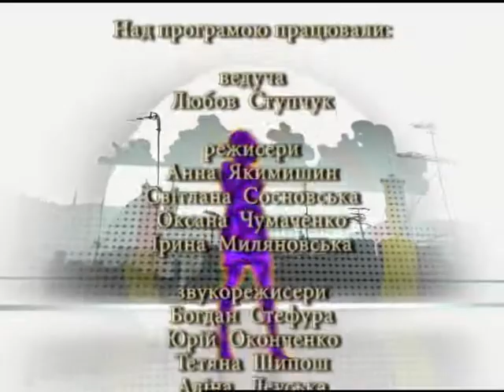SMC із хор Львівської опери